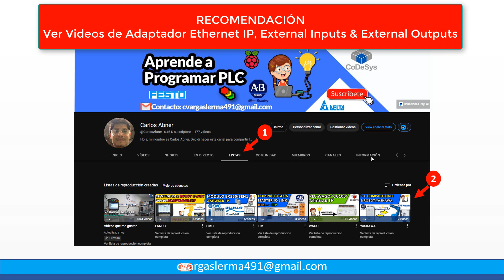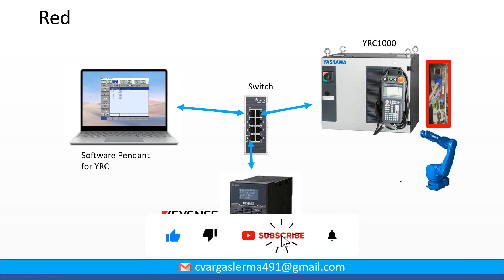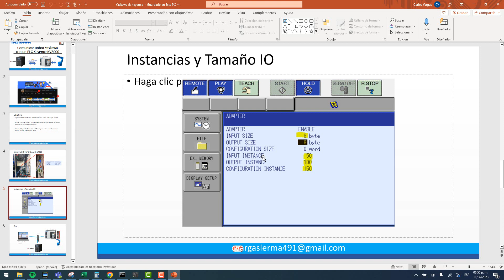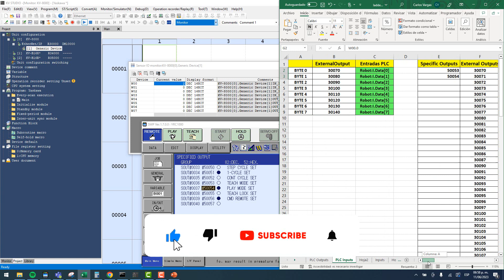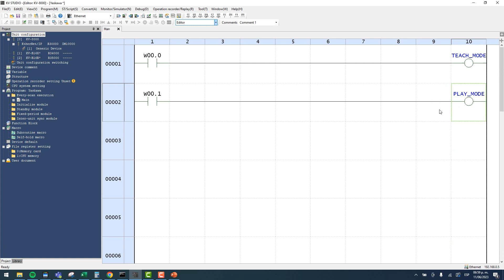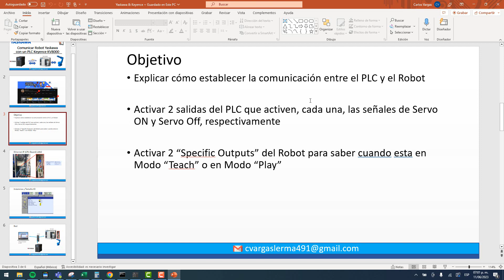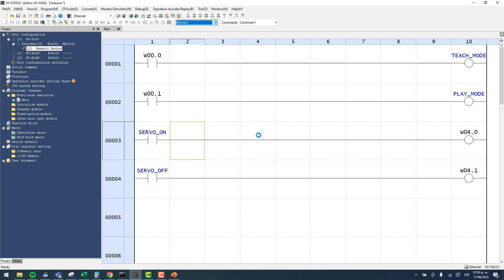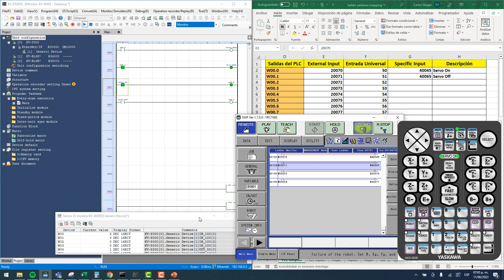🔵🔵 COMUNICAR ROBOT YASKAWA CON PLC KV8000 KEYENCE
Aprende, paso a paso, a comunicar un Robot Yaskawa con un PLC KV8000 de la marca Keyence a través del protocolo de comunicación Ethernet IP.

Además aprenderás a compartir señales de entradas y salidas entre ambos equipos.